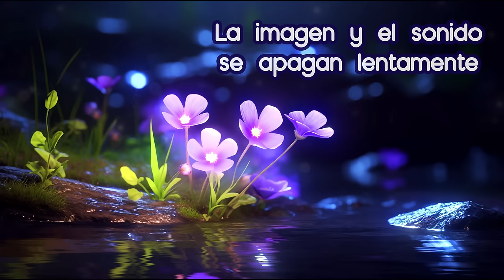Música para Dormir Bebés con Flauta y Cajita Musical 🌙 Canción de Cuna para Dormir y Relajar Bebés 🌙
Música para Dormir Bebés con Flauta y Cajita Musical. Dulce Canción de Cuna para Dormir y Relajar Bebés con Sonidos de la Naturaleza, suave Sonido de Agua y Pájaros. Música para Dormir Bebés Profundamente y Relajarse con unos calmados Instrumentos de Arpa, Flauta y Cajita de Música . Con una preciosa imagen de fantasía de unas flores de colores y un arroyo con agua fluyendo. Disfruta de esta suave y exquisita canción de cuna en la naturaleza para calmar a tu bebé , muy adecuada para llegar al sueño profundo.  🌙 Además la imagen y el sonido se apagan lentamente 🌙

Si te gusta este vídeo de 4 horas de Música para Dormir Bebés con Sonidos de la Naturaleza por favor danos un Me Gusta y Compártelo.  🌙

Escucha nuestra Música Relajante con Sonidos de la Naturaleza ( Sonido de agua, Sonido de Pájaros , Mar , Grillos , Etc. )

🌙 Música Original y con el Copyright de Música Infantil TV 🌙